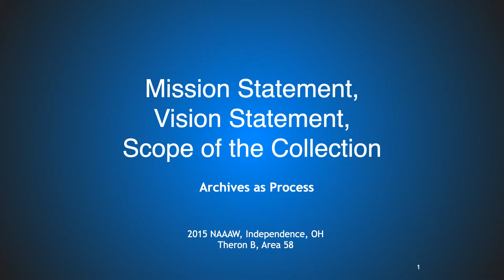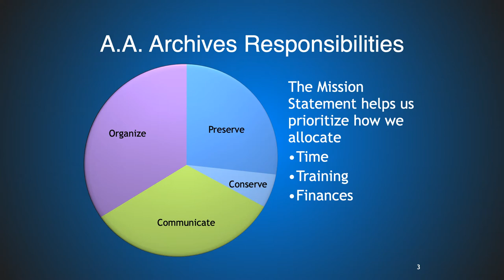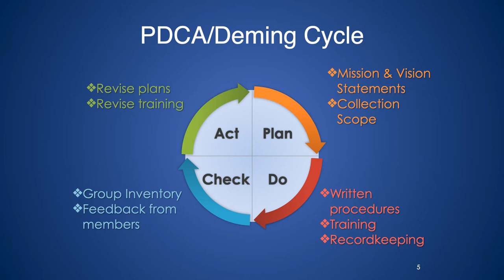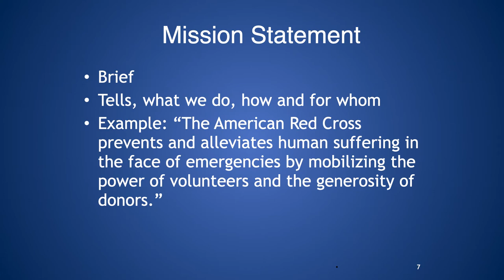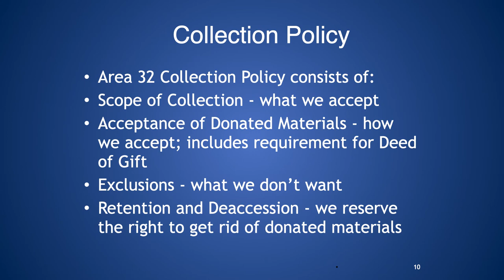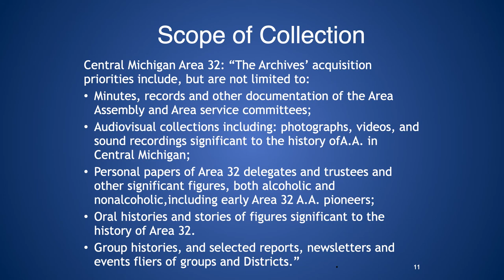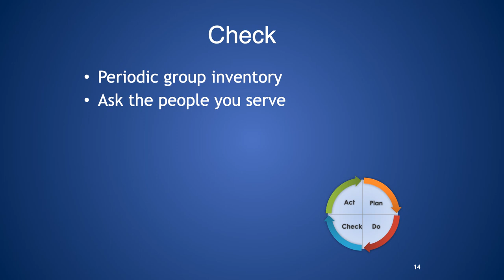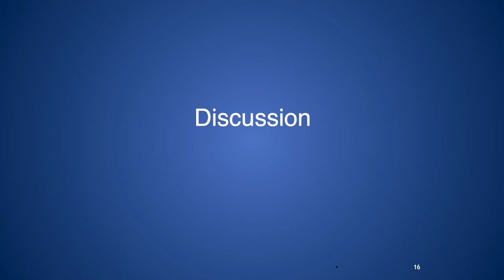Mission, Vision & Scope of Collection - NAAAW 2015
Treating archives as a process, this video applies contemporary management concepts to show why we need a written Mission Statement, Vision Statement, and Scope of Collection and how they benefit the A.A. Archivist.